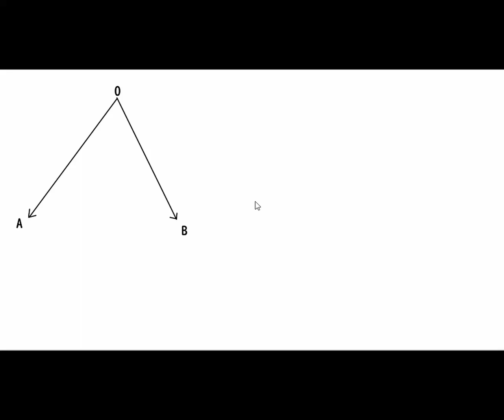ベクトルの問題の質問の答え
【裏ワザ公式】ベクトルの問題を速攻で解く！